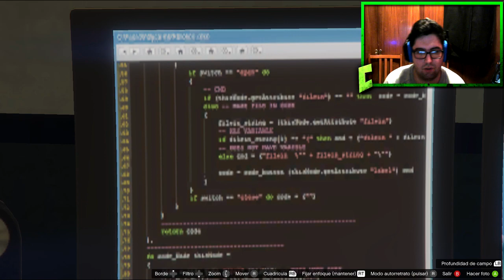LAS RELACIONES DE LAS MISIONES CON LESTER (PARTE 1)